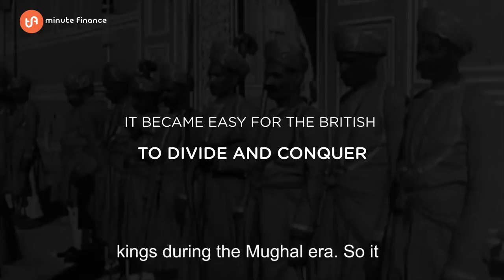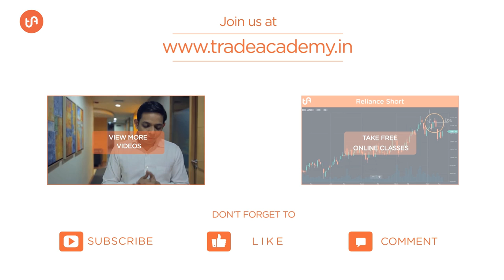Was India the richest country in the world?: Minute Finance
Download the TA app and learn to trade the markets for free

India was responsible for 25% of the world’s GDP in 1850. In 2016, can you guess what our contribution is?

Take a free online class and learn to trade or invest